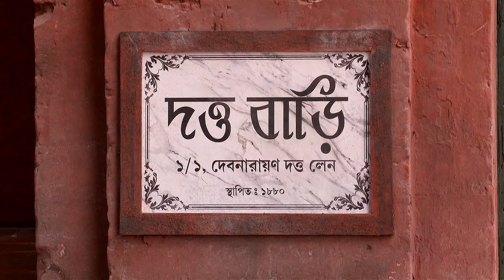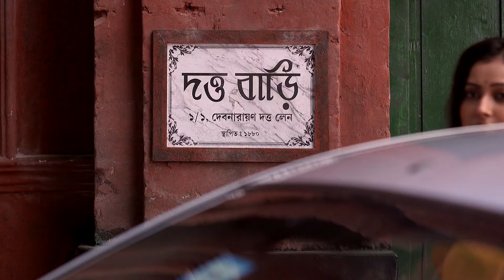Mehndi Da Suha Rang - Full Ep - 1 - Zee Punjabi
Show Name : Mehndi Da Suha Rang
Producer/Star Cast :

0

0